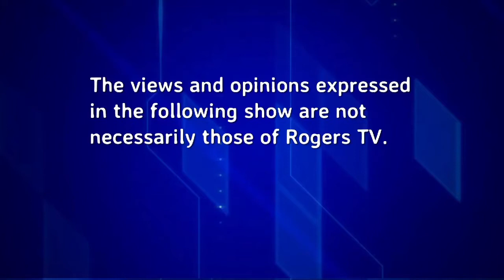Hitting Home with Mike & Arif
Mike and Arif look at local factors affecting affordability for home buyers and renters.